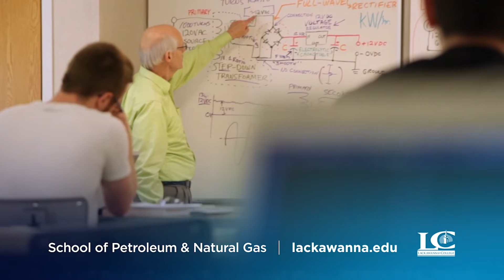Lackawanna College Falcons Athletic Network FALCONS CORNER Season 3 Episode 8, September 15, 2021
Mike and Danny reveal the new floor in the Student Union, complete with an invasion by a rogue fly. The guys discuss the men's soccer match from Saturday, the women's soccer match from earlier in the week, and the upcoming busy schedule as everyone truly gets underway.

SID Tom Ferguson talks with Falcons Athlete of the Week Caden Delaney (8:20), who competes as "bozi" on the Lackawanna College Esports Rocket League squad. Caden talks about getting started in Rocket League, what he's hoping to do in the future, and what he enjoys about being a student athlete at Lackawanna College.